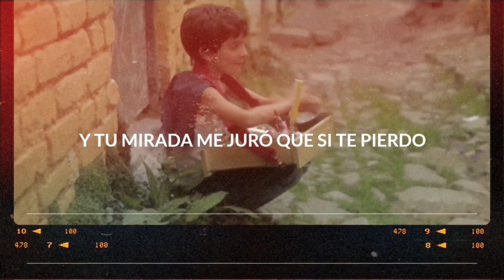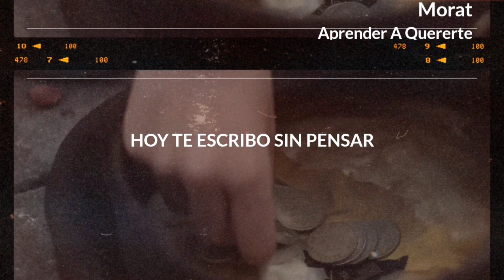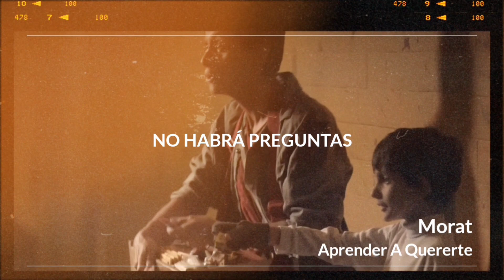Morat - Aprender A Quererte (Letra / Lyrics)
Music video by Morat performing Aprender A Quererte (Letra / Lyrics). (C) 2016 Universal Music Spain, S.L.